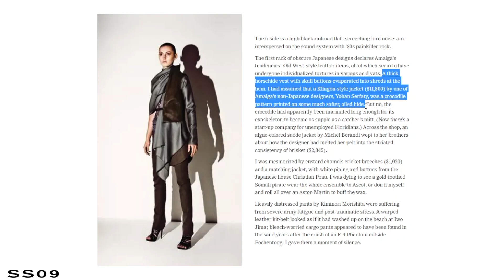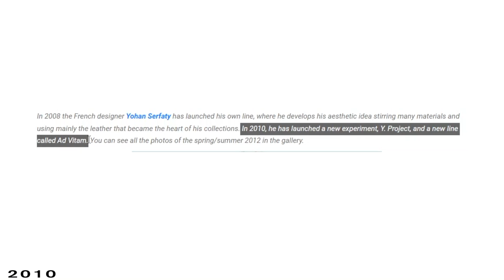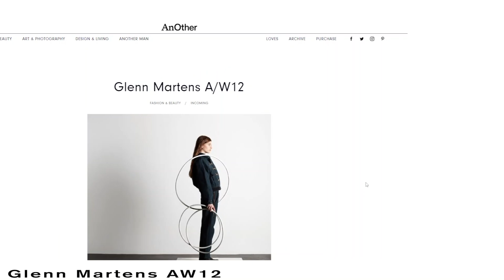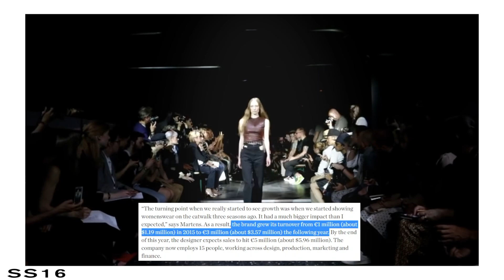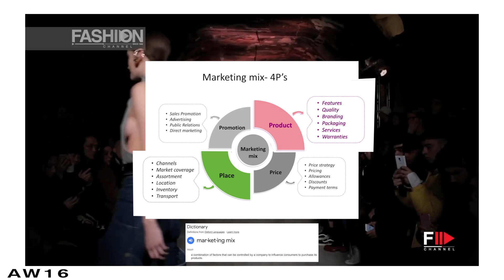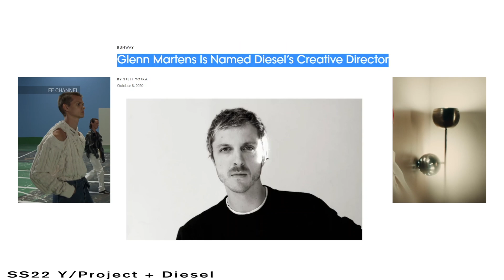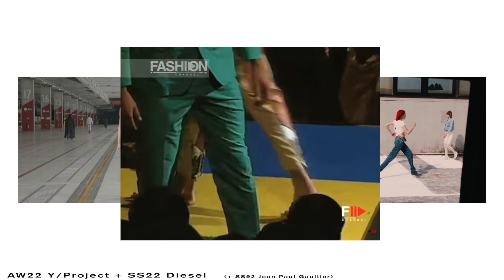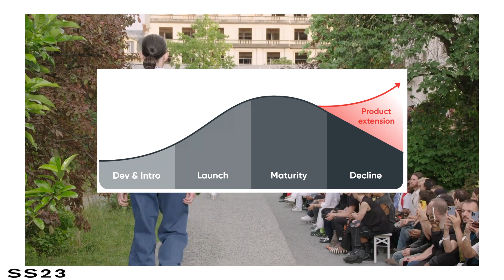The Rise and Fall of Y Project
Y/Project under Glenn Martens has evolved into a brand unrecognisable from the initial diffusion line it began as, yet one that has seen far more commercial success than Yohan Serfaty was able to bring to the brand himself. Now, Y/Project has developed many of it's own signifiers like the belts, pattern play and trompe l'oeil that bring a unique perspective to fashion, unlike anythign else on the market.